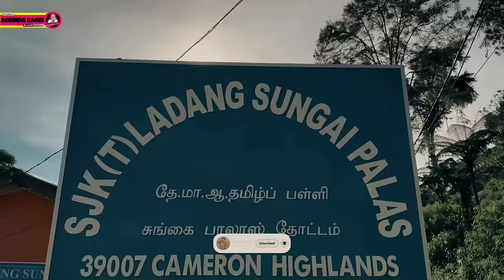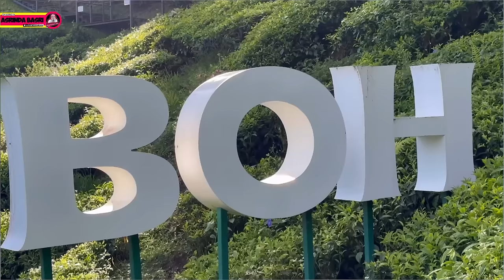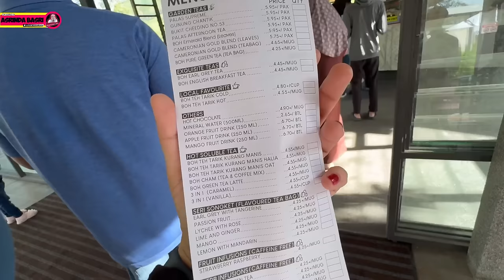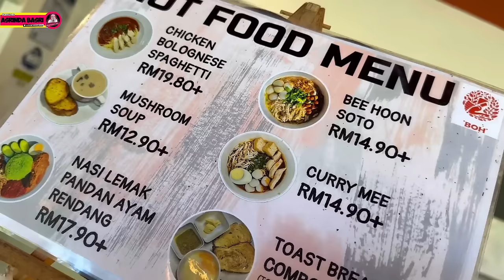KEBUN TEH TERBESAR DI MALAYSIA TEH BOH | KENA PRANK DICIUM TANGAN